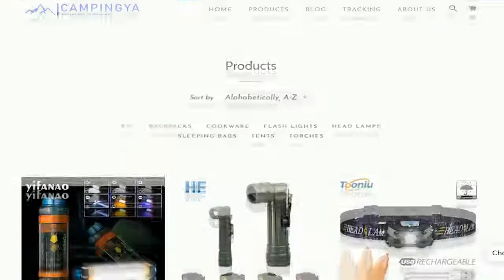AQUAMAN 2 2021 OFFICIAL NEW TRAILER #1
This film will come December 16 2022